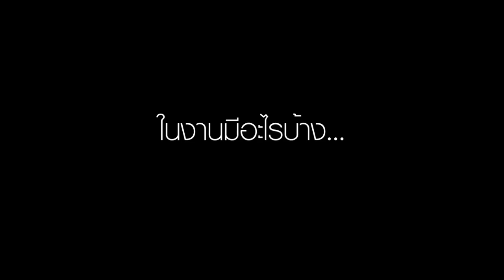The Motorcycle As ART : TERD 8080Cafe Hatyai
The Motorcycle As ART  @8080CafeHatyai